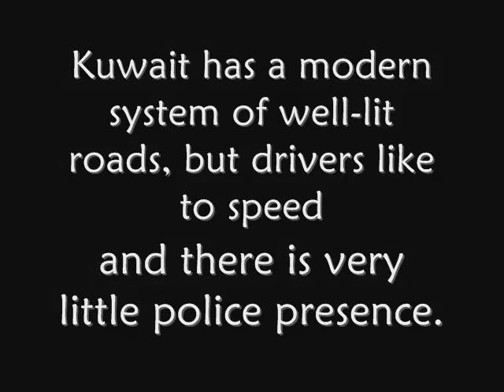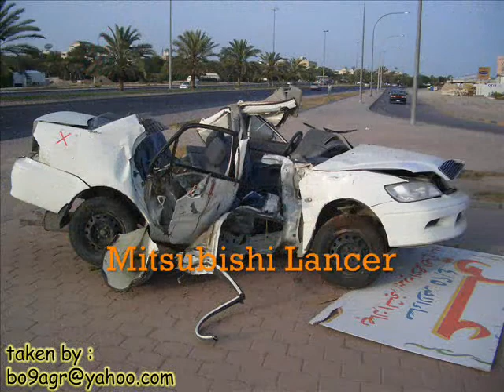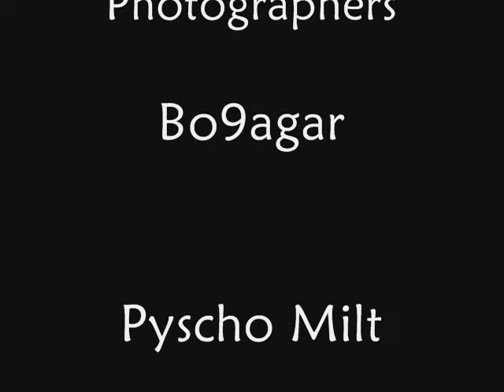Crash Test in Kuwait